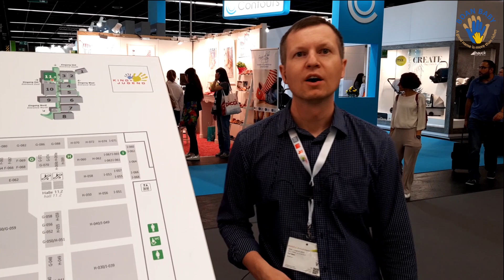hauck Alpha Bouncer 2019 - Шезлонг 2 в 1